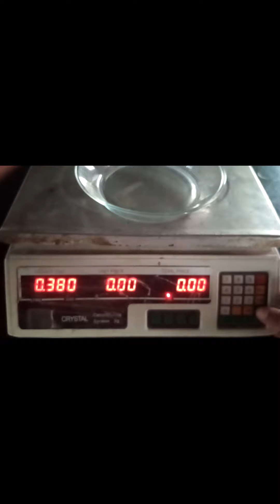Lasode Pickle Recipe | Best Asian Pickle Recipes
Hi i am Chief Furqan Shabbir and today i am going to tell you the secret commercial  recipe of Manjack , lasode ,lasora ,gumberry pickel. Lasode pickel is a very famous pickle in Asian countries specially India Pakistan Bangladesh.tasty lasode pickel recipe is given in the video. people think that lasode ka achar or manjack pickle is very dificult to make at home but I guarantee you that after seeing this video you can easily make gunda pickle or gunda achaar or manjack achaar at home . gumberry pickle is very easy to make . lasoda pickle or bhoker pickle very tasty to eat